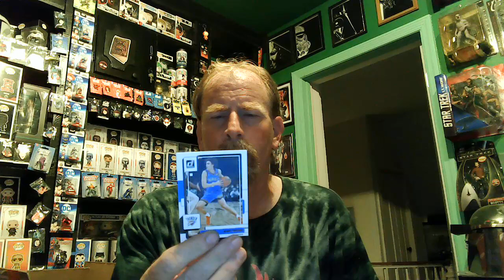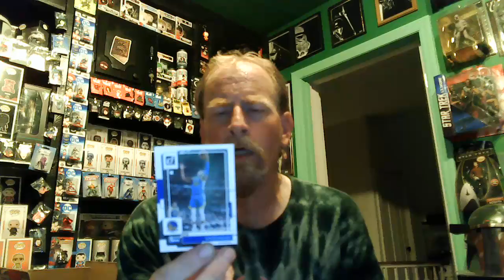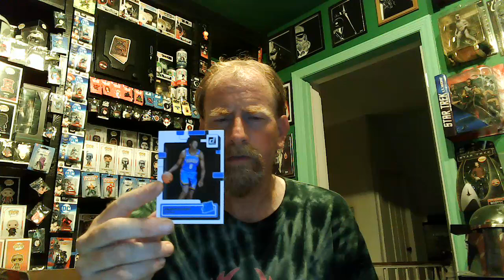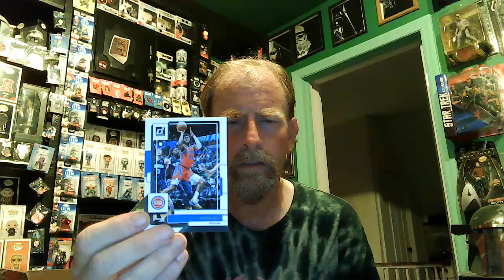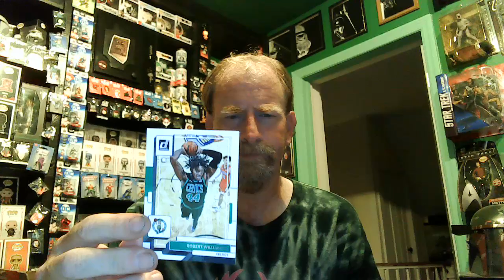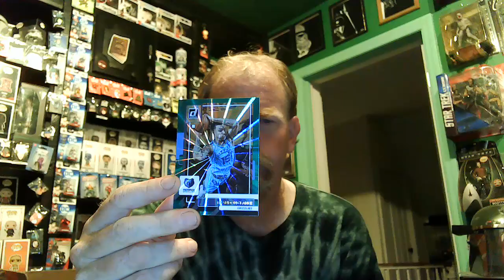Ripping a hanger of 2022-23 Donruss basketball!!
Just your Average Schmo opens a hanger pack of 2022-23 Donruss Basketball!!

jrymman @poshmark
Navyncis @whatnot
csiryman @ebay